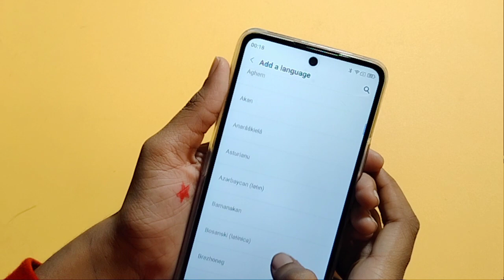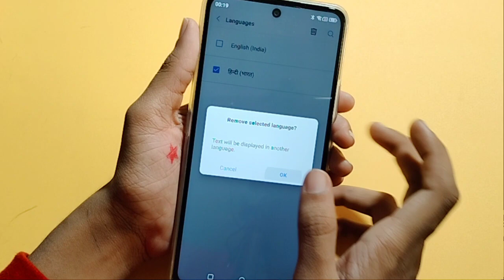Lava Agni 5G language full setting | how to change language | language set kaise karen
Google search
Techno Puja Technopuja@Technopuja